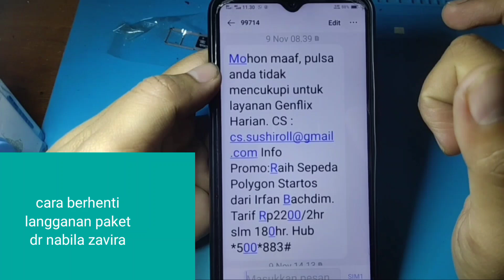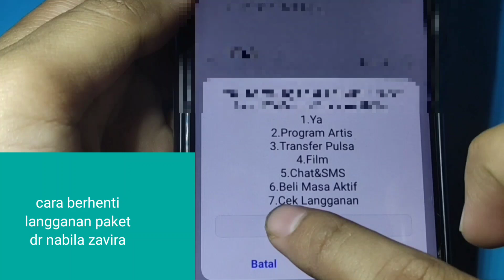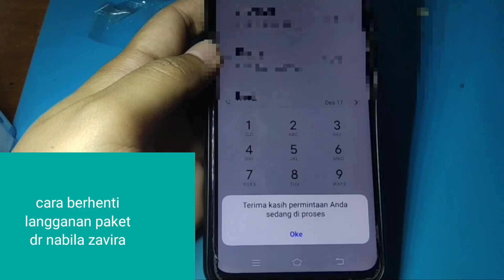CARA BERHENTI LANGGANAN PAKET DR NABILA ZAVIRA